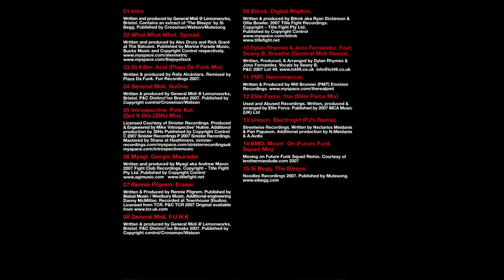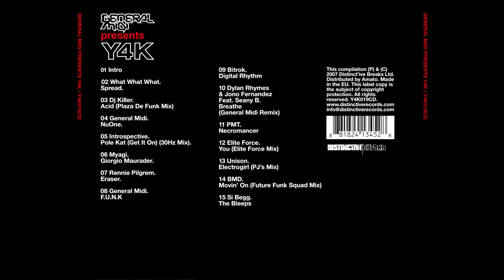General Midi - Y4K (Vol. 19) [FULL MIX]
General Midi ‎– Y4K [Volume 19]
Distinct'ive Breaks ‎– Y4K019CD - 2007

Tracklist:
1-General Midi - Intro
2-What What What - Spread
3-DJ Killer - Acid (Plaza De Funk Mix)
4-General Midi - NuOne
5-Introspective - Pole Kat (Get It On) (30Hz Mix)
6-Myagi - Giorgio Maurader
7-Rennie Pilgrem - Eraser
8-General Midi - F.U.N.K
9-Bitrok - Digital Rhythm
10-Dylan Rhymes & Jono Fernandez feat Seany B - Breathe (General Midi Remix)
11-PMT - Necromancer
12-Elite Force - You (Elite Force Mix)
13-Unison - Electrogirl (PJ's Mix)
14-BMD - Movin' On (Future Funk Squad Mix)
15-Si Begg - The Bleeps